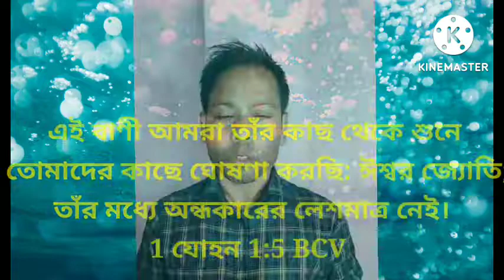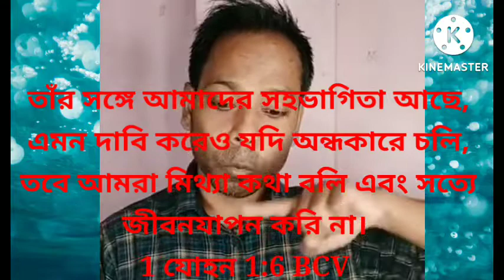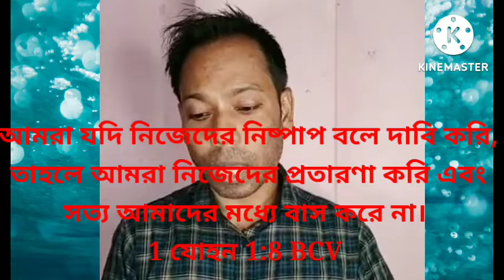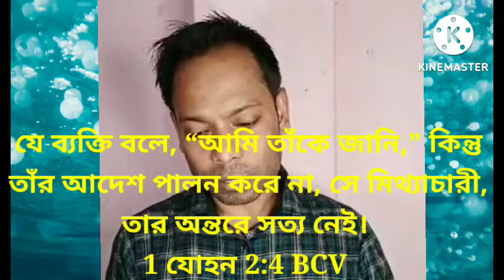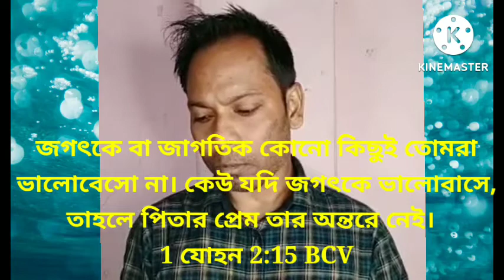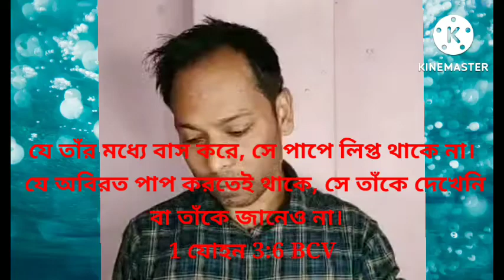"আপনি কি পরিত্রাণ প্রাপ্ত খ্রীষ্ট বিশ্বাসী?"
বিষয় :- "আপনি কি পরিত্রাণ প্রাপ্ত খ্রীষ্ট বিশ্বাসী?"

◆ঈশ্বর জ্যোতি বলতে কি বোঝায়?

◆অন্ধকারে চলা বলতে কি বোঝায়?

◆ঈশ্বরের বাক্য দ্বারা কি আমি নিজের দোষ দেখি ও সংশোধন করি ?

◆আমরা কি সত্যিই তাঁকে জেনেছি?

◆কি করে বুঝবো আমি সত্যিই খ্রীষ্টীয় বিশ্বাসী?

◆আপনার খ্রীষ্টীয় জীবনে কি অবিরত পাপ আছে?

◆আমরা কি খ্রীষ্টের প্রকৃত চরিত্র কে এই জগতে প্রকাশ করতে পারছি?

◆জগতের মানুষের সাথে আপনার কি পার্থক্য আছে?

🎙️:- Pastor Panna Dey.
               (Tripura)

🤷সম্পূর্ণ ভিডিওটি দেখার অনুরোধ রইলো। ভালো লাগলে অন্যকে দেখার অবশ্যই সুযোগ করে দেবেন।

🗣️বাইবেল শিক্ষা : Youtube channel:- @BIBLE GYYAN
Pastor Panna Dey, Tripura.

🌐 About this channel :- All Praise is to our Loving God. This channel has no incitement towards any Nation or Religion.
This channel has been working to promote and encourage the Spiritual growth and preaching the Word of God and  Gospel song

✍️If any complain please send
 me a message. Don't send "STRIKE" our channel.